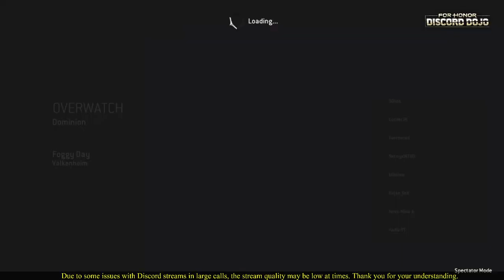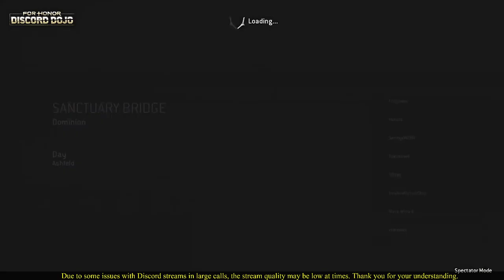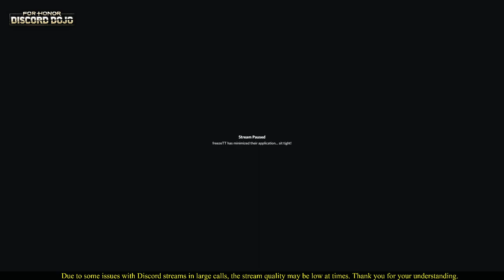EU Qualifiers #1 (Dominion Series Stage 2) (w/Dojo Watch Party)